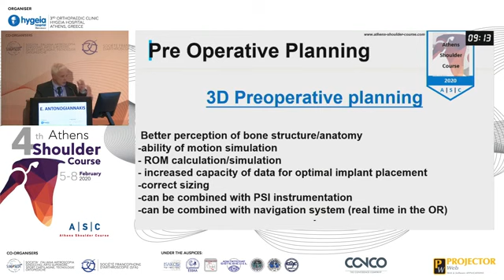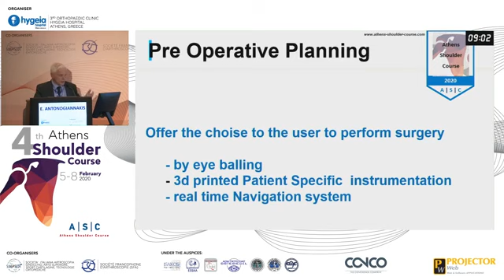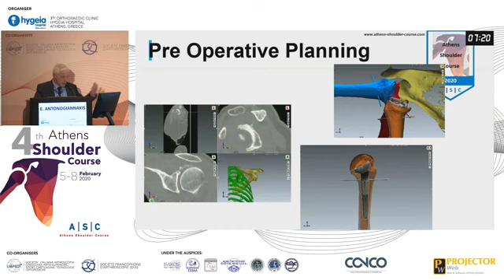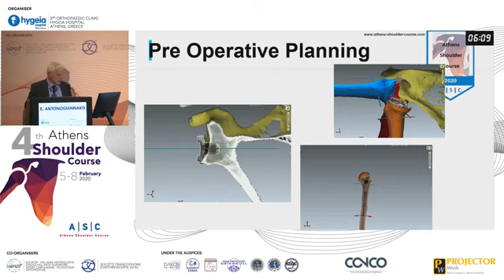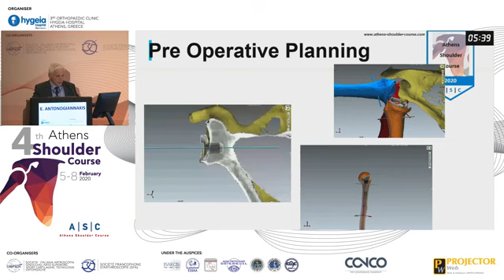Preoperative planning my way Emmanouil Antonogiannakis